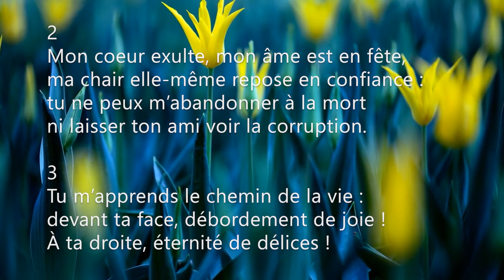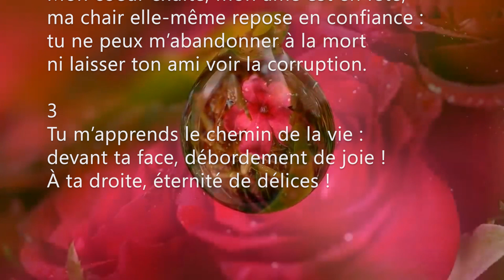Psaume médité | Psaume 15